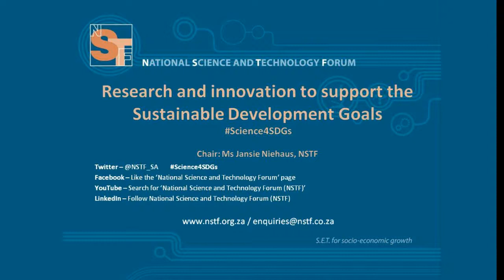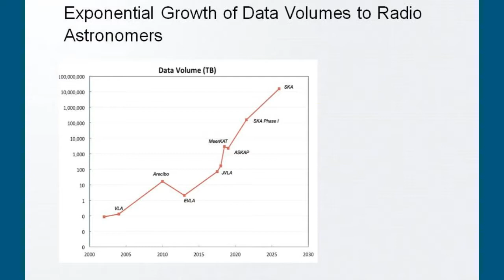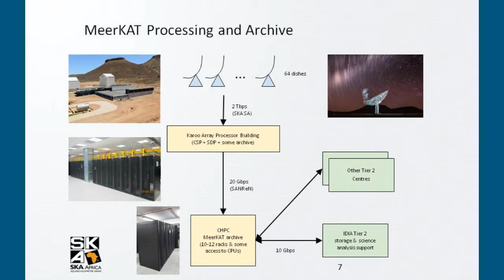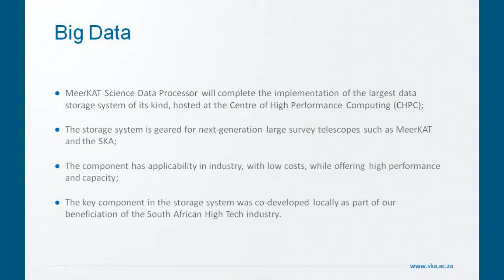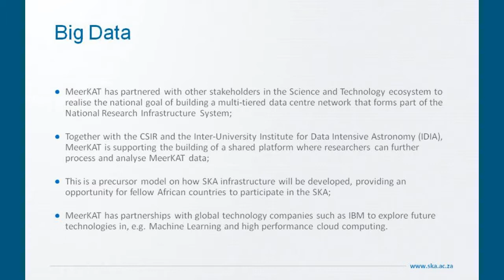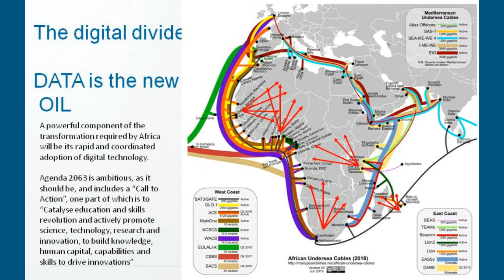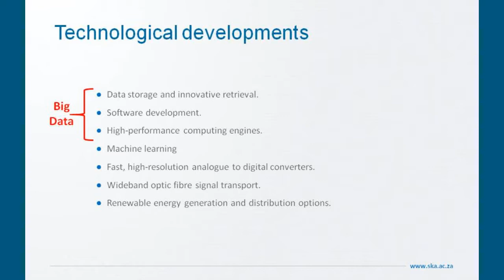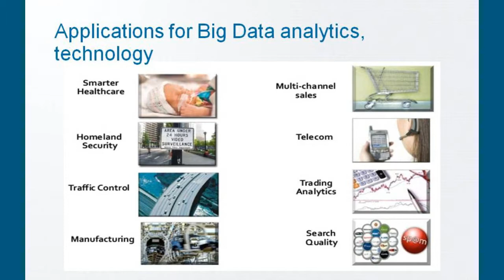Part 1 Mr Lorenzo Raynard, Radio Astronomy & SDGs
NSTF Discussion Forum on Research and innovation to support the Sustainable Development Goals.

Take time to follow the NSTF on social media and see the audiences feedback and live posts from this Discussion Forum on Science4SDGs

Don't forget to register to attend the next NSTF Discussion Forum on Language In Education - Policy and Research LangInEd on the 3-4th October 2017 at the Emperor's Palace Convention Centre.

Come and make your contribution and follow the discussion on social media using